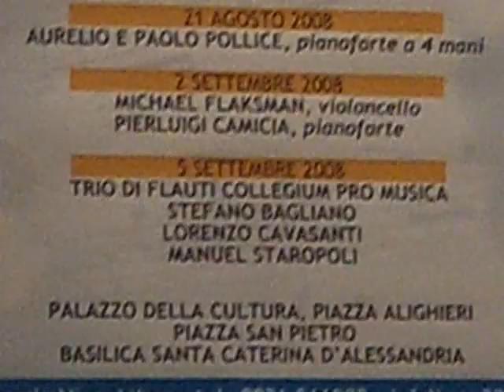Concerti del Chiostro Luigi Fracasso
23 giugno 2008
Presentazione dei Concerti del Chiostro 2008 a cura di Luigi Fracasso (voce fuori campo di Antonio Liguori).